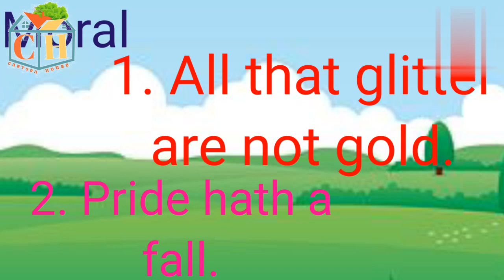Foolish stag Moral story in English /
All that Glitter are not Gold story in English / The Stag and his Horns